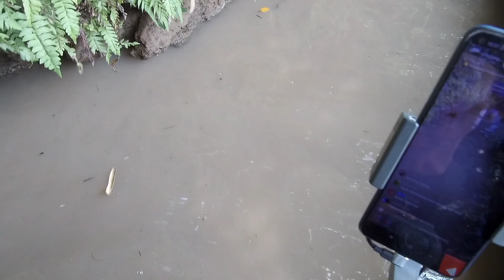Cari ikan disungai surut dapat besar besar ngebolang